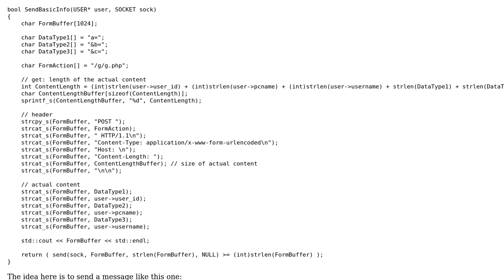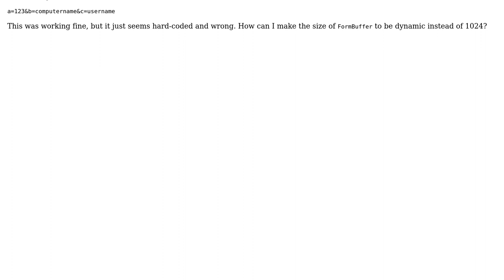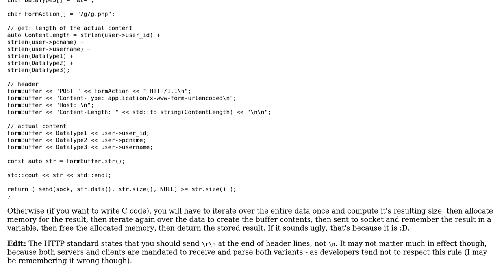Code Review: Socket HTTP post request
With thanks & praise to God, and with thanks to the many people who have made this project possible! | Content (except music & images) licensed under CC BY-SA | Music | Images & others | With thanks to user utnapistim user user42853 user Jamal and the Stack Exchange Network Trademarks are property of their respective owners. You are responsible for your own actions.